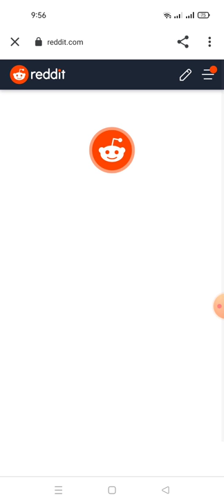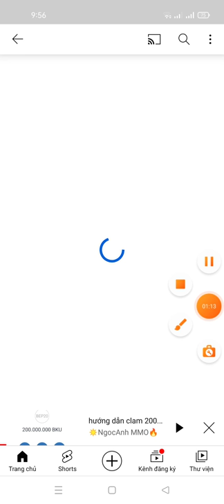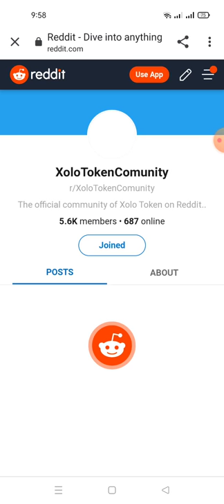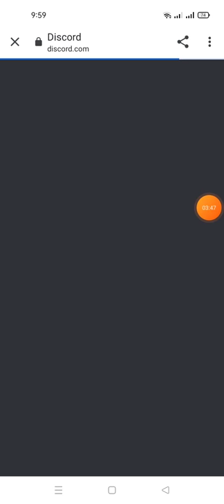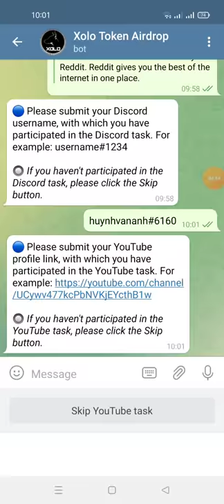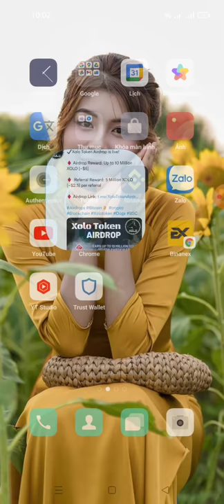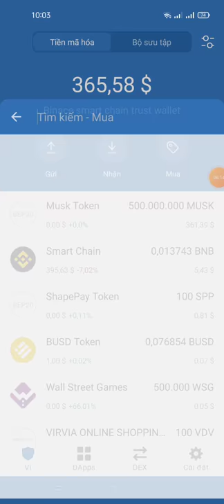hướng dẫn nhận 10 Million XOLO tokens mạng binace smart chain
You have earned 10 Million XOLO. You have invited 0 user(s).

💲 You can get 5 Million XOLO (~$2.5) for each confirmed referral.